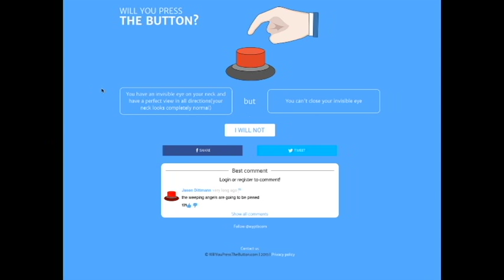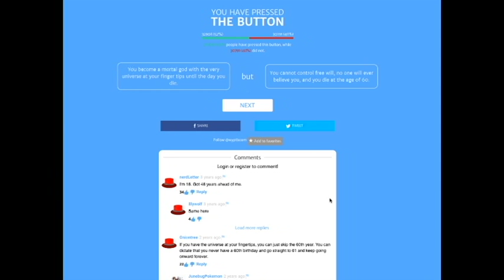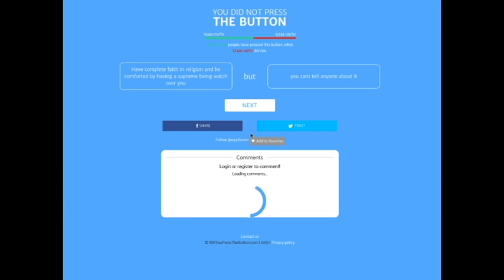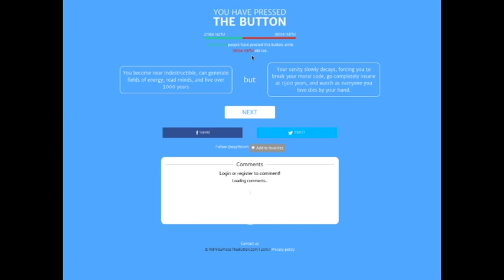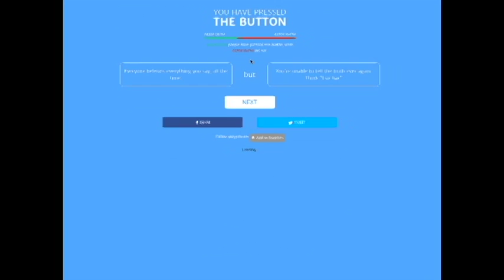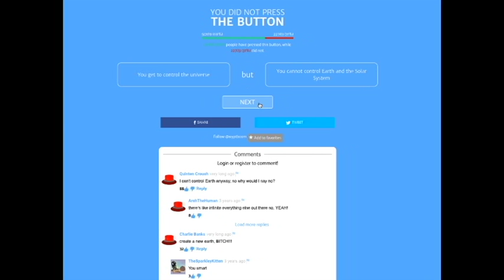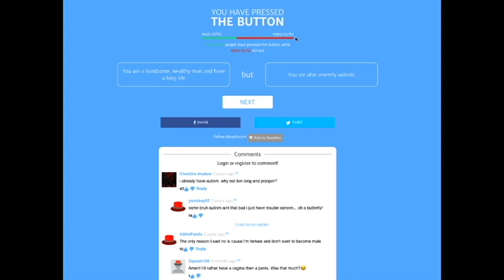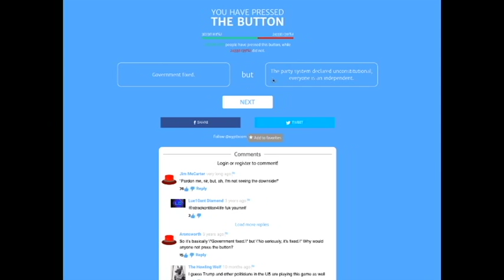Decisions, decisions: Will you press the button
Hey everybody. I'm starting to add more games to my channel. The first game on the chopping block is Will you press the button. Let's home for more in the near future. Give me suggestions in the comments.